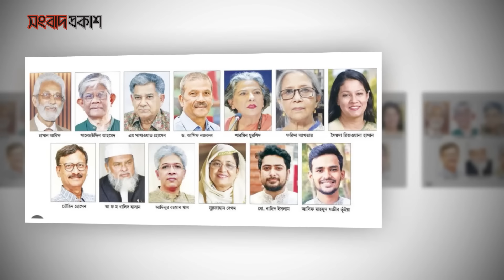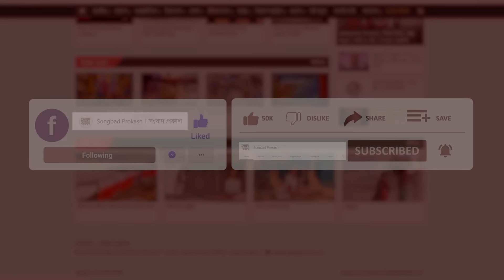সরকারের সহকারী উপদেষ্টা হচ্ছেন শিক্ষার্থীরা | Interim Government Bangladesh | Songbad Prokash